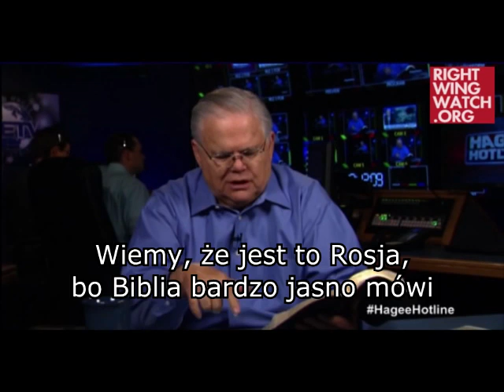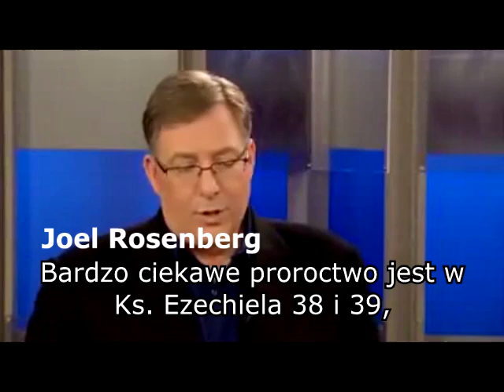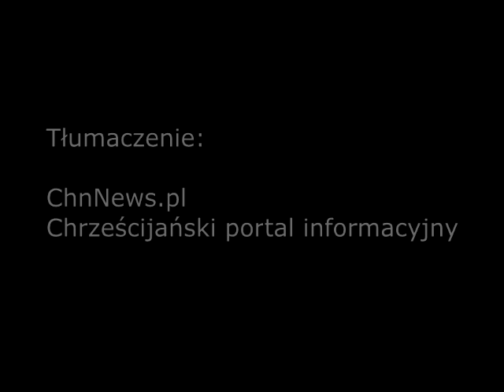Wojna Goga i Magoga. Oto co mówią kaznodzieje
Wojna Goga i Magoga. Co znaczą te słowa? Ci kaznodzieje mówią, że...